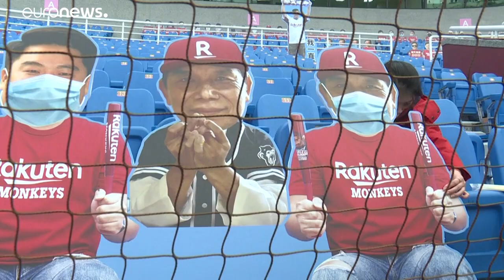شاهد: روبوتات لتشجيع فريق بيسبول بسبب فيروس كورونا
لم يسمح لمشجعي البيسبول في قارة آسيا مغادرة منازلهم بسبب الحظر المنزلي المفروض، للوقاية من تفشي فيروس كورونا المستجد. وتسبب ذلك في حرمانهم من التشجيع لفريقهم المفضل في الملعب. …